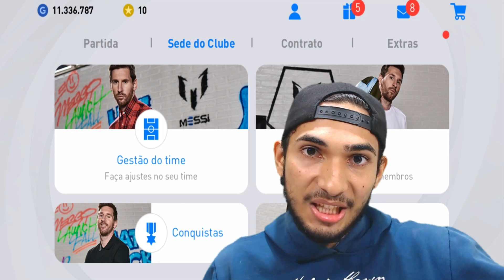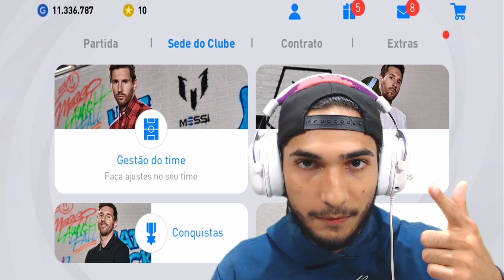Time do Fans` Choice Pes 21 Mobile